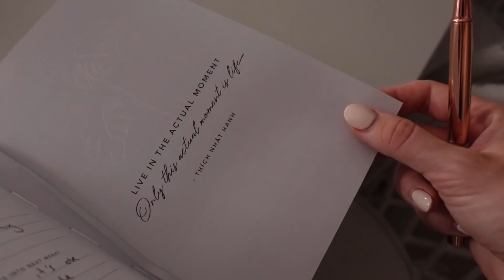I'M BACK!!! 2022 MORNING ROUTINE + LIFE UPDATES// PANTRY DEEP CLEAN AND DECLUTTER/ Steph Pase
I AM BACKK!!! Kicking off the first vlog of the year with my 2022 Morning routine and deep cleaning my pantry! Also catch ups on how I am going!

*BILLY J BOUTIQUE (most of the clothes I wear): STEPH

*RUGS OF BEAUTY (all the rugs in my house)

*HUNTER & CO COLLECTIVE  (the personalised shirts the Kids wear- my fave kids brand): STEPH